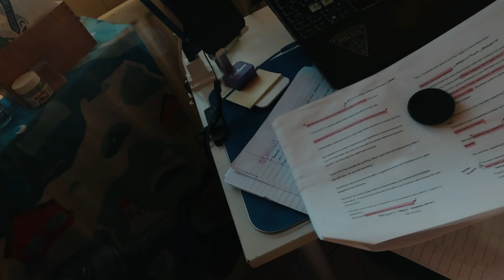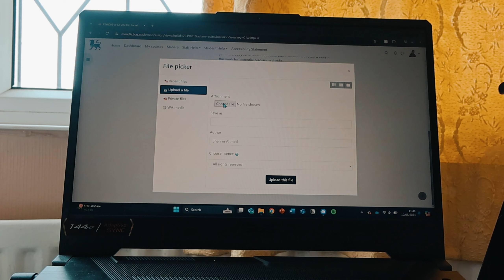THE LAST DAY EVER OF MY DEGREE! | My Last Exam as an Undergraduate Student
Hello all!

A bit of a bittersweet video today... it is the last EVER (truly ever this time), day of my undergraduate degree. May the 10th, 2024: was the last day of my degree ever :')

Oh boy it has been a wild 4 years, but it has been filled with so many opportunities, memories, and adventures and I wouldn't change a single second of it.

Thank you for sticking with me these past four years, and if you're new here - hello, happy to have you as well!

Onto the next adventure I guess... ;)
-Ren :)

- socials -
snapchat: i keep my snapchat private, so if you see anyone impersonating me/my username that is NOT me

| songs used |
ϟ Circles - Post Malone

ϟ CHILLHOP MUSIC

ϟ Reed Randolph - Over My Head

My Equipment:
ϟ IPhone 12 Pro
ϟ Canon Powershot V10
ϟ Olympus OMD EM5-Mark 1
ϟ Asus TUF F15 gaming laptop

if you got this far, then hi! Comment a 📚
Thank you for reading and watching, i hope you have an amazing day/evening/night!